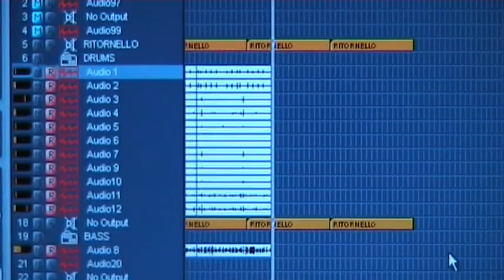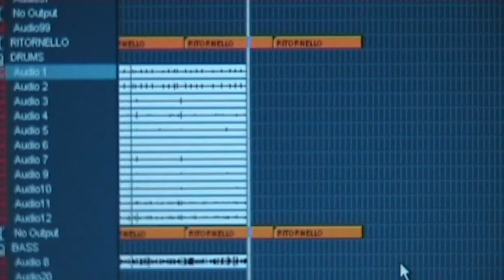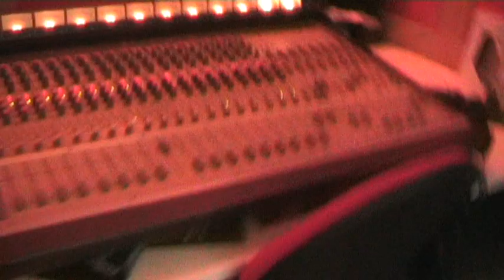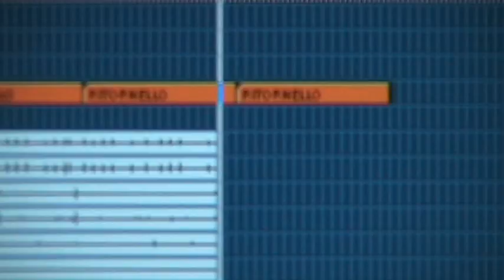Il Dubbio di Davide. Backstage Studio 2010.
Il Dubbio Di Davide. Backstage sulla realizzazione dell'album d'esordio de Il Dubbio Di Davide. I Brani in colonna sonora sono TORNERO' e BOLLE compresi nel cd. Montaggio di Alpha.